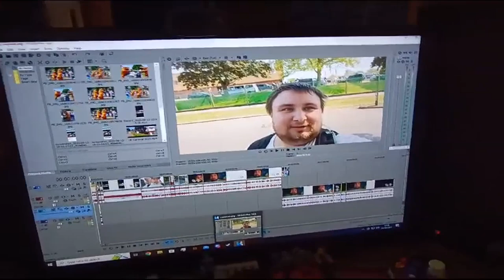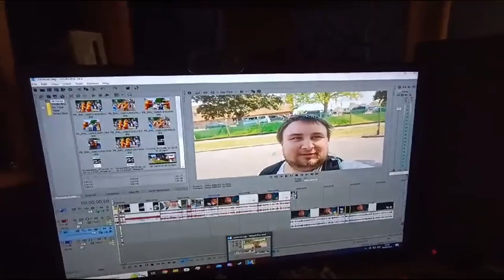Unbelievable: Dinosaurs Take Over Carnival in 40°C Heat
doing are local carnival in 40°C Heat in blow-up Dinosaurs costumes to raise money for are air ambulance

PEOPLE IN THE VIDEO: me, myself, and I @lifeofghostsofgng